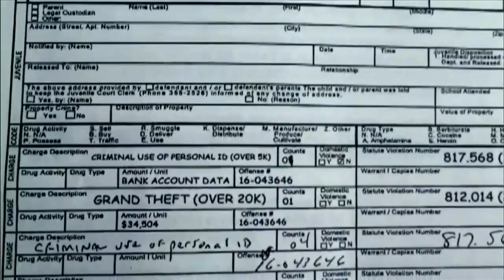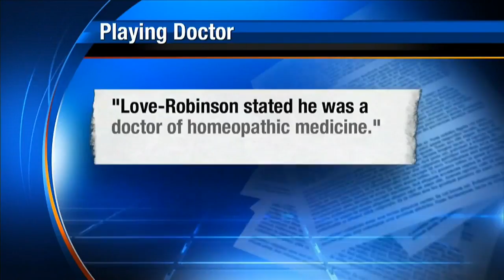Teen accused of posing as doctor leaves jail after being arrested again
A West Palm Beach teenager accused of posing as a doctor leaves jail one day after he was arrested again.